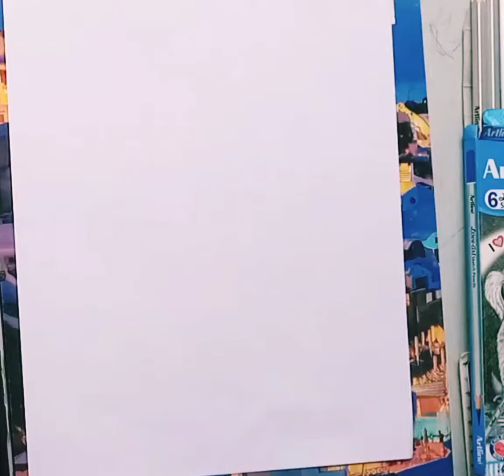Drawing of Rocky Bhai (Yash) kgf .